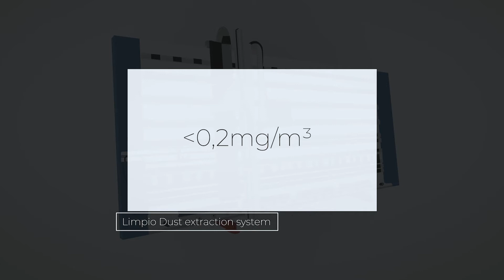How does the LIMPIO dust extraction system work? Elcon Vertical Panel Saws | Daltons Wadkin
Do you want to work in a dust free and healthy environment?
Then the Elcon Limpio dust extraction is what you are looking for.

Originally created in the early nineties and further developed to perfection, it still remains the best system in the industry.
It ensures that no dust can escape into the working environment.

How does it work? It captures the dust from the front and the back side of the panel.

Whether cutting vertically or horizontally, the Limpio dust extraction system guarantees a dust free and healthy environment for the operator.

Helping you process wood, plaster, fireproofing materials and even GRP.

How good is it? less than 0,2mg/m³

Recommended by: CRAM, CARSAT, INRS

For further information on Elcon vertical panel saws and the LIMPIO dust extraction system, please contact our expert team on 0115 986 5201, email